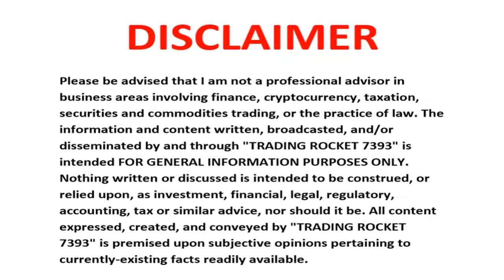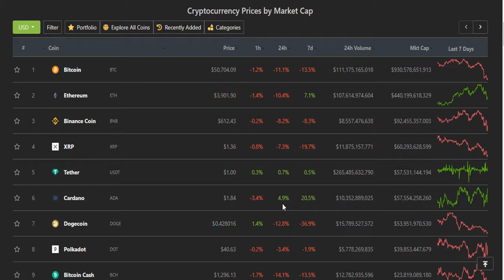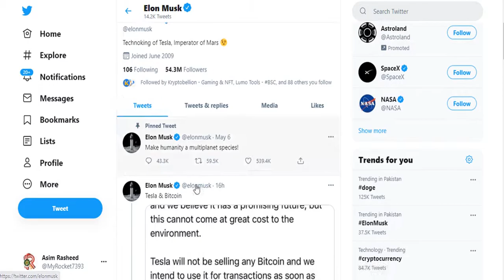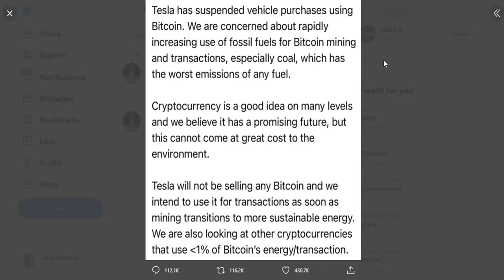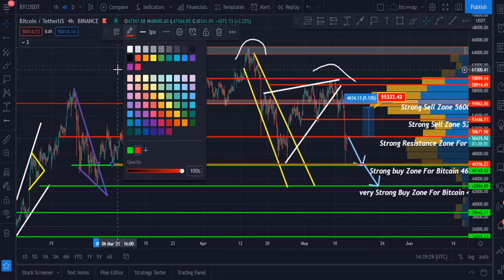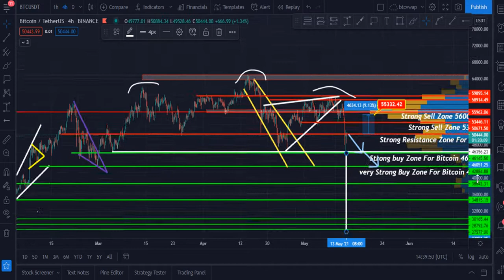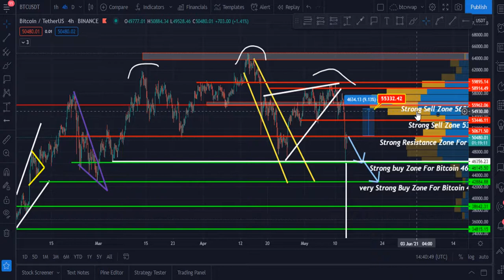Biggest Bitcoin Crash What is Next ? Technical Analysis and Price Prediction of Next Move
🔶  HotBit For Small Cap Alt Coins

Now We Are Available On These Networks